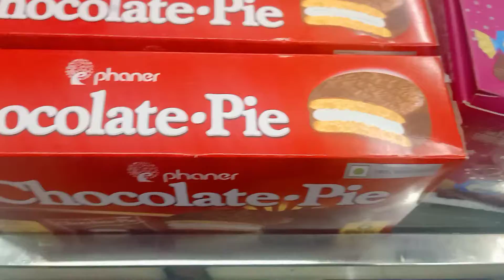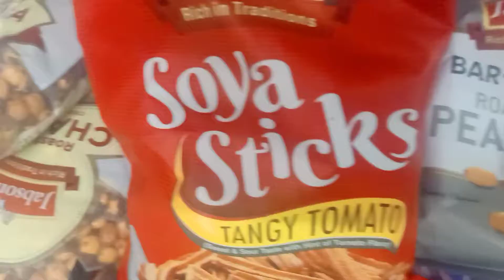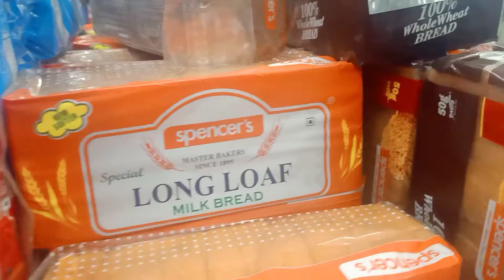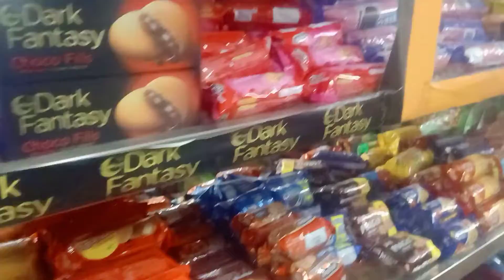Indian Mini Mart / Indian Local Mini Super Market